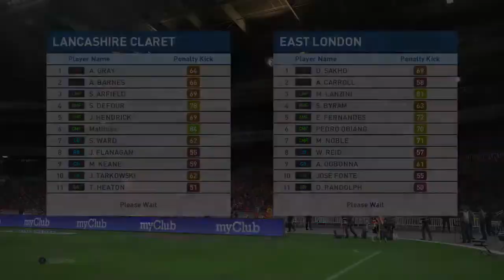Let's Play PES 17 - Become a Legend Part 18 - My first English Super Cup